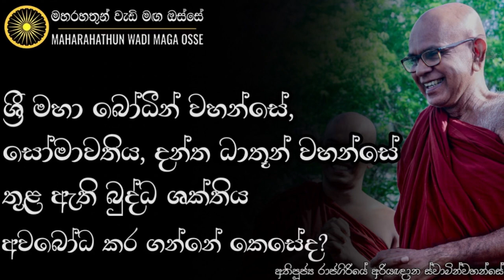සක්‍රයාත්, සතරවරම් දෙවියනුත් අද පින් දෙන්නේ මේ උතුම් බිමටයි | Maharahathun Wadi Maga Osse න්න්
• ශ්‍රී මහා බෝධීන් වහන්සේ, රුවන් වි මහා සෑය, සෝමාවතිය, ශ්‍රී දළදා වහන්සේ තුළ ඇති අනන්ත බුදුගුණ බලය අපි අවබෝධ කර ගන්නේ කෙසේද?

තෙරුවන් සරණයි!